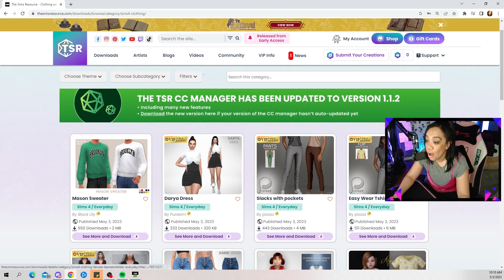Gen 6 and Gen 7 in the Not So Berry Challenge had me Shopping Shopping!